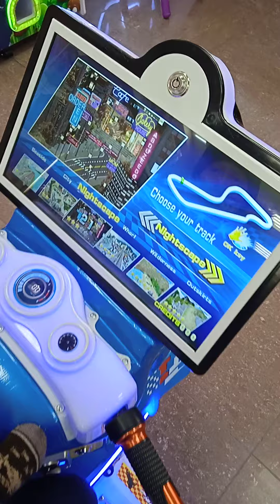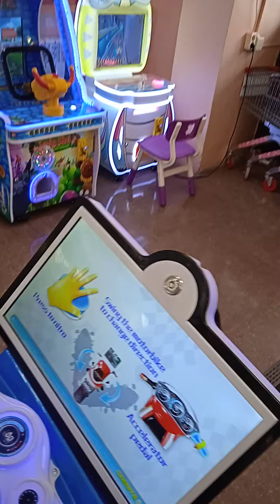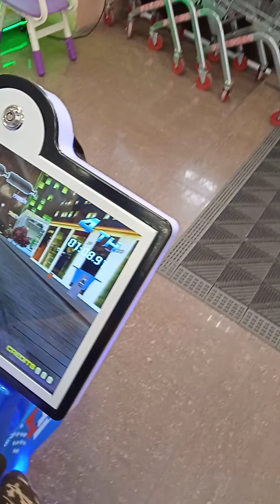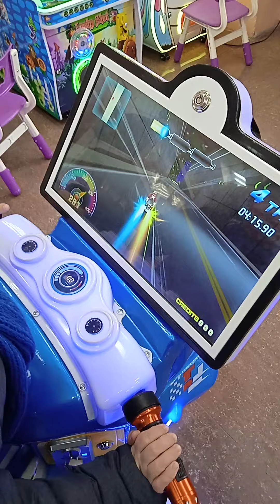Игровые автоматы - 1 🎬